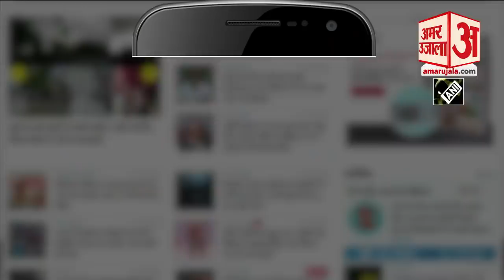सपा में उठापटक पर शिवपाल का इंटरव्यू बताई अखिलेश से नाराज़गी की वजह | Shivpal Yadav Interview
प्रगतिशील समाजवादी पार्टी  के अध्यक्ष शिवपाल सि‍ंह यादव समाजवादी पार्टी (सपा) के मुखिया अखिलेश यादव से नाराज चल रहे हैं। ऐसे में हाल ही में शिवपाल यादव का बयान सामने आया है जिसमें उन्होंने कहा कि पार्टी में लगातार हो रही उपेक्षा इसकी वजह है। अखिलेश के लिए 2022 के विधानसभा चुनाव में भाजपा को सत्ता से हटाने का बहुत अच्छा मौका था, कितु 'विनाश काले विपरीत बुद्धि।